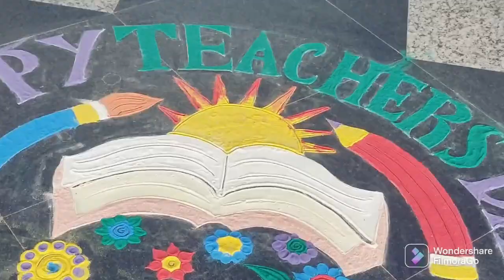Teachers day celebration🤩🥰❤️